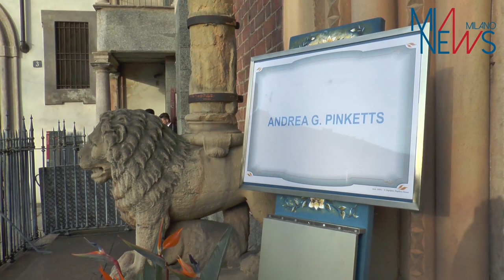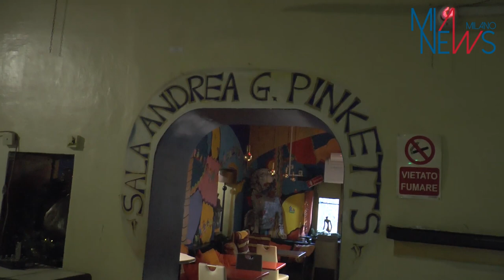PINKETTS, IN SANT'EUSTORGIO L'ULTIMO SALUTO ALLO SCRITTORE: IL RICORDO DEGLI AMICI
Il funerale dello scrittore Andrea Pinketts nella Basilica di Sant'Eustorgio e il ricordo dell'amico Paolo Sciortino, scrittore e giornalista e di Michelle Vasseur, proprietaria de Le Trottoir.